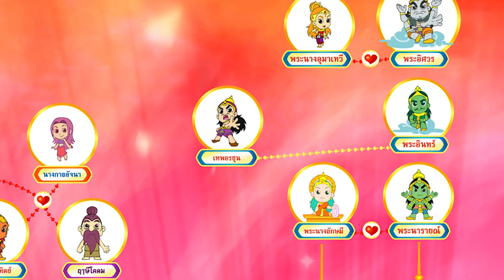รวมตัวละคร รามเกียรติ์ Part 03 l Ramakian Mini Animation l Vithita Animation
รวมประวัติตัวละครรามเกียรติ์
1.มารีศ
2.นกสดายุ
3.อสูรกุมพล
4.นางสวาหะ
5.หนุมาน
6.เทพอรชุน
7.พระนางอุมาเทวี
8.พระพาย
9.พิเภก
10.นางเบญจกาย